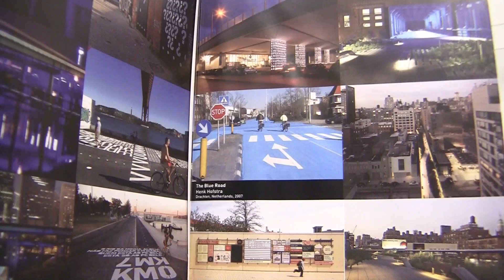Atlantic Avenue Gateway